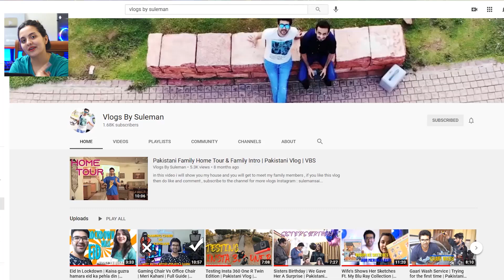Pakistani Couple Reacts To Thoda Ruk Shah Rukh | DisneyPlus Hotstar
VLOGS